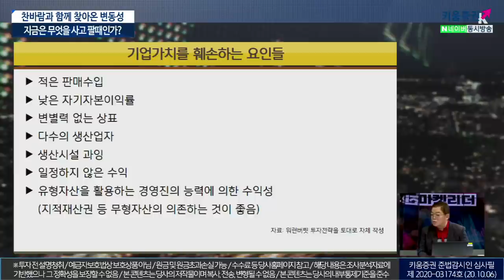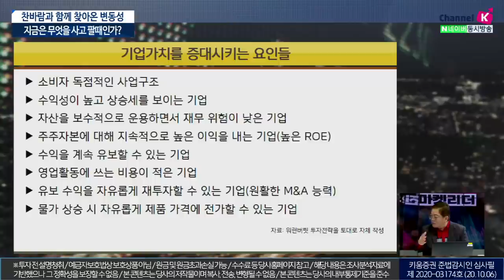주식을 팔 때도 용기가 필요한 이유｜상승장에서의 수익은 본인 실력이 아니다! (이진우의 마켓리더.시장분석/with.강병욱 교수/20.10.06)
1. 마땅한 투자처가 없다는데..맞는말?
2. '여유자금으로 투자'?, 조언은?
3. 가치를 올리는 기업을 선택하는 방법

이진우 GFM 투자연구소장, 강병욱 교수